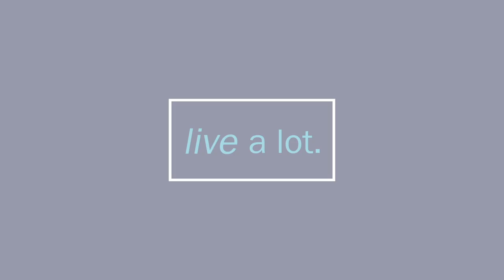Story of Karma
CJ Liu interviews Michael Schauch(michaelschauch.com) about his book "A STORY of KARMA".

Since he was 17 years old, Michael had always had a dream to go to the Himalayas. As an avid climber, he saw a photo in 2011 in a remote valley of northern Nepal that had been closed to outsiders for decades, and was driven to climb it. After months of preparation and planning, Mike gathered a trusted team to document a community rarely touched by modern civilization. After being trapped in by storms and days of navigating treacherous and difficult terrain, he had no choice but to turn back. His dream to climb the mountain that had haunted him for years now squashed, Mike took a different path—literally and figuratively—and realized soon enough that his relentless quest to climb the mysterious mountain was meant to lead him to something much more important. The true meaning of his journey was to meet a 7 year-old girl named Karma. In the interview, Michael shares the incredible stories of reaching this ancient community barely touched by modern man and how both his life and his adopted daughter's lives were forever changed.